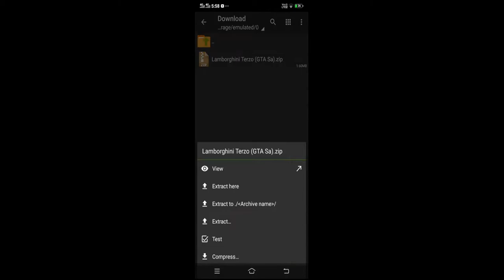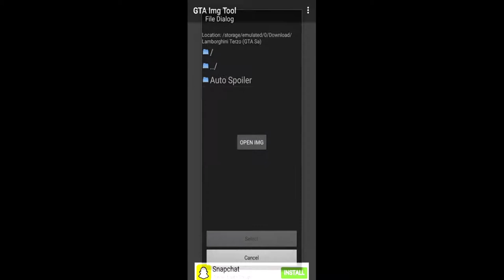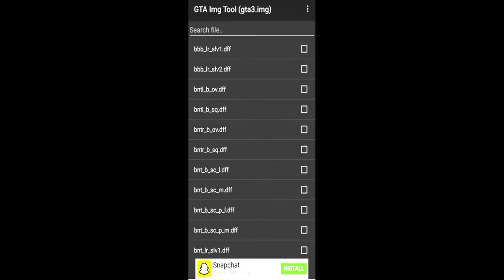How To Install Terzo in GTA SA Android Only Dff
PC Specifications

16 DDR4 3200 RAM
240 Solid State Drive
GeForce GT 1030 2GB DDR5 Graphics Card
650w Power Supply